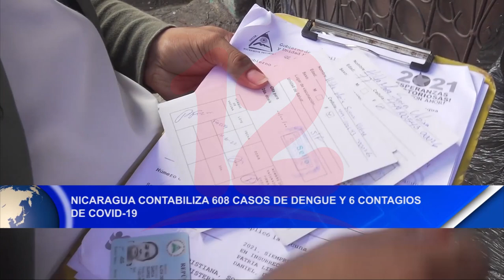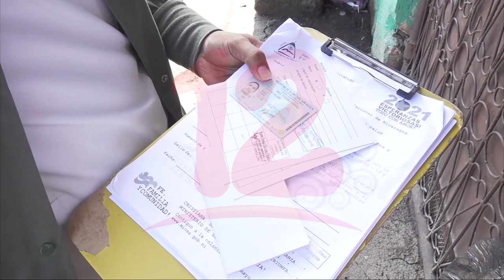Noticias12Nicaragua Nicaragua contabiliza 608 casos de dengue y 6 contagios de Covid-19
Nicaragua contabiliza 608 casos de dengue y 6 contagios de Covid-19